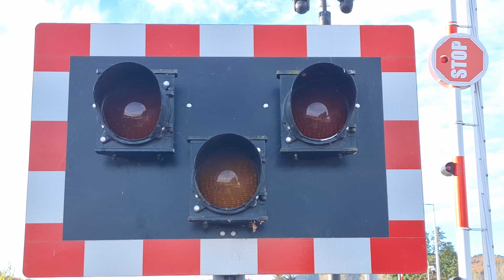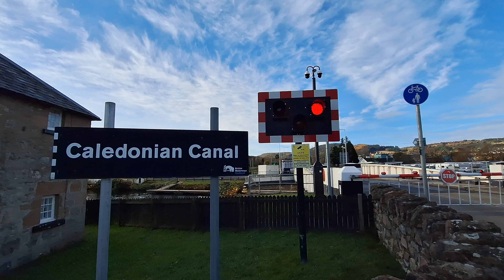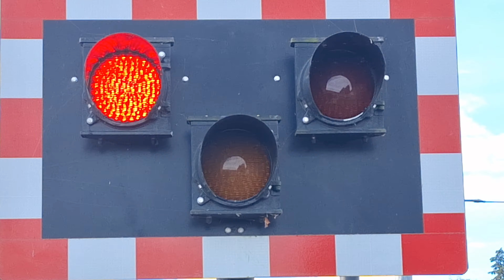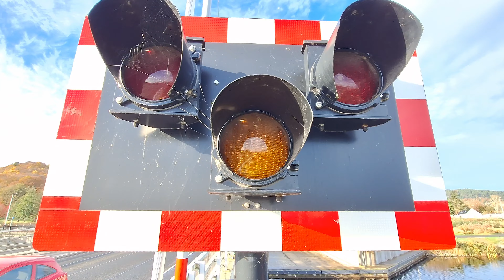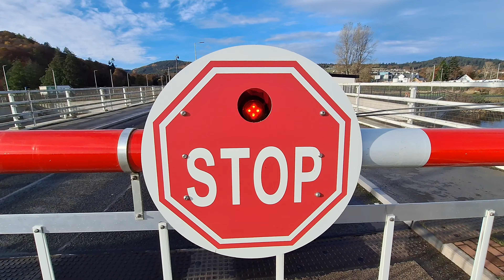Caledonian Canal Swing Bridges in Inverness